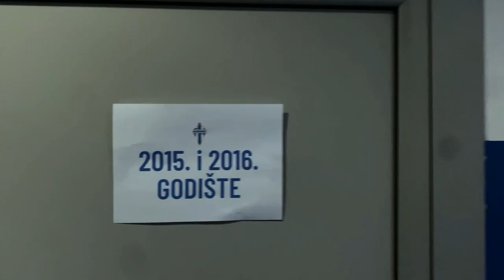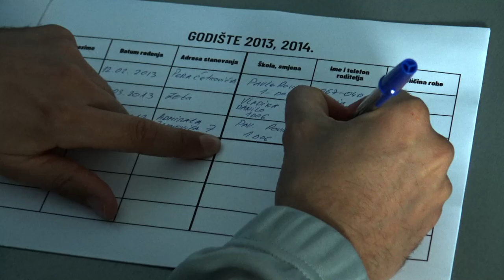AKADEMIJA | Početak rada | 09.10.2022.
Akademija FK Budućnost za djevojčice i dječake, uzrasta od šest do 11 godina, je počela sa radom u nedjelju 9. oktobra na našem Kampu na Starom aerodromu.

Druženje prvih polaznika je obilježila sjajna energija i najvrijednija stvar na svijetu - dječiji osmijeh!

Djevojčice i dječaci, sa ili bez kluba, svi ste dobrodošli, upišite se i postanite dio Budućnosti, upoznajte nove drugare i igrajmo se! Upis je i dalje otvoren, a članarina do januara 2023. godine je BESPLATNA.

Čekamo vas na narednom treningu, a kontakti na kojima možete da se informišete su sljedeći: